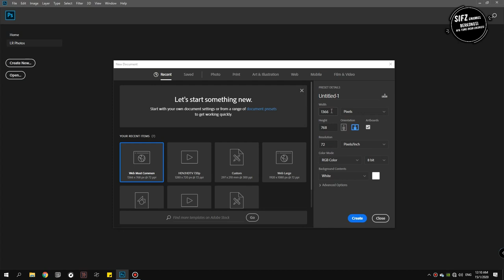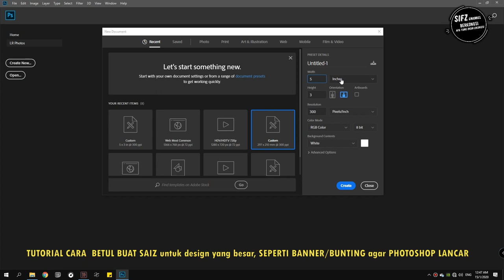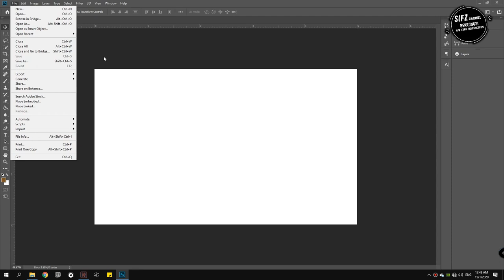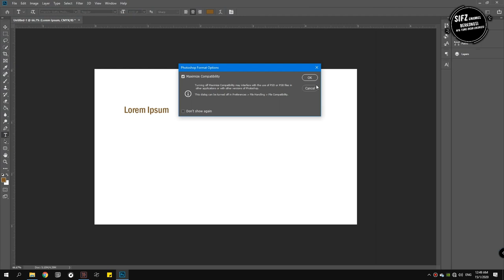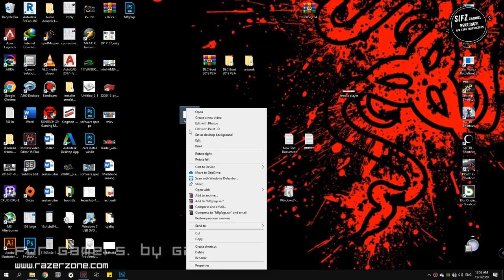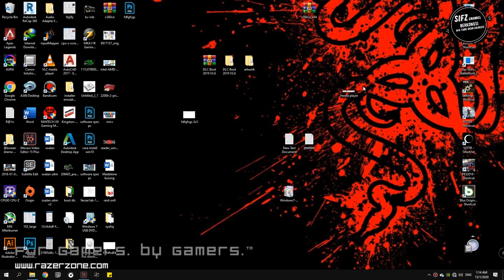TUTORIAL | CARA BETUL BUAT SAIZ SEPERTI BANNER / BUNTING agar PHOTOSHOP LANCAR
ni adalah satu cara nak bagi komputer tak hang, berjalan lancar, bila buat design untuk sesuatu yang besar seperti banner, bunting dan lain lain, semoga bermanfaat.